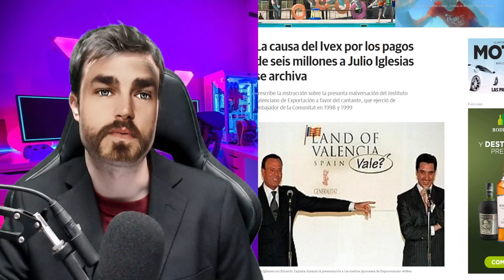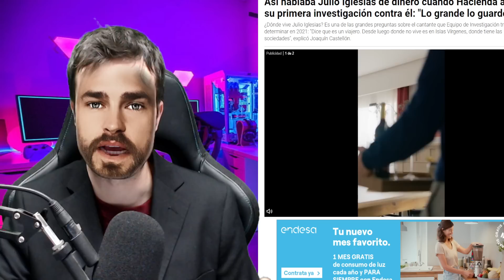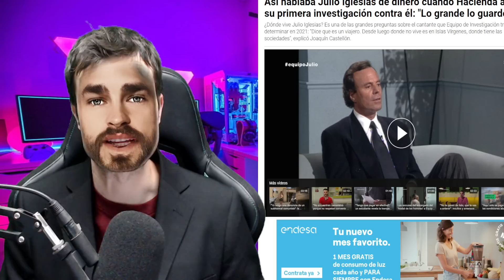🚨💥TRÁGICO FINAL de JULIO IGLESIAS con EXPULSIÓ tras salvación de ISABEL PREYSLER por sus hijas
🚨💥TRÁGICO FINAL de JULIO IGLESIAS con EXPULSIÓ tras salvación de ISABEL PANTOJA por sus hijas